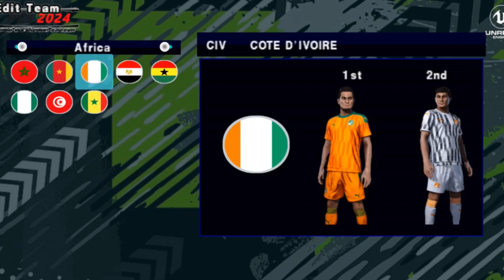eFootball Pes 2024 ppsspp 600MB update transfers new kits 2023/24 best graphics HD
Modded Pes 2024 version has improved interface and navigation menu. Also the control buttons has received a new look making it easier to play. They are now easy to be use and move around your screen smoothly during game play without any form of hanging.

_Features of eFootball Pes 24

• Works fully offline no need more data.
• English commentary but you can change it.
• Manager Mode you can take any club you like.
• Improved control buttons. • Designed real football pitch.
• New stadium views. • New season player kits up to 2022/24
• Newly improved replay feature. • Latest players transfers.
• New season background. • New Background music.

》𝗗𝗢𝗪𝗡𝗟𝗢𝗔𝗗 𝗟𝗜𝗡𝗞 𝗣𝗜𝗡𝗡𝗘𝗗 𝗜𝗡 𝗙𝗜𝗥𝗦𝗧 𝗖𝗢𝗠𝗠𝗘𝗡𝗧

Copying, recording or reproducing any part of this video in any other channels, without prior permission is strictly prohibited. Embedding to the websites is permitted.

_esteem gaming 2021/24.